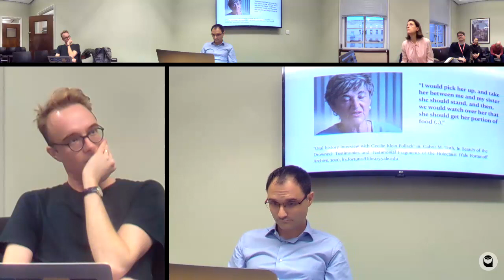Gábor Mihály Tóth (C²DH) - Voices of Solidarity from Auschwitz-Birkenau [Deswarte Prize]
Paper from the 2023 Deswarte Prize seminar, held on 24 October 2023 at the Institute of Historical Research.

Abstract: Gábor Mihály Tóth, lead author of the article ‘Studying Large-Scale Behavioral Differences in Auschwitz-Birkenau with Simulation of Gendered Narratives‘ the winning entry of the 2023 Richard Deswarte Prize in Digital History discusses the origins, development, and findings of the paper.

Bio: Gábor Mihály Tóth is a postdoctoral researcher at the Luxembourg Centre for Contemporary and Digital History (C²DH) is the University of Luxembourg.